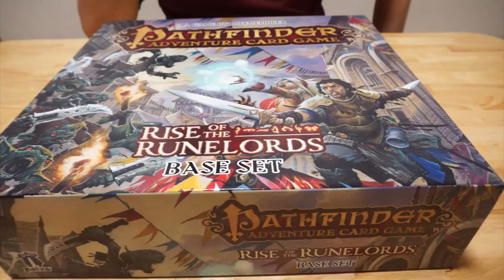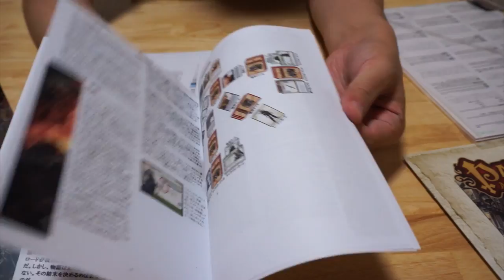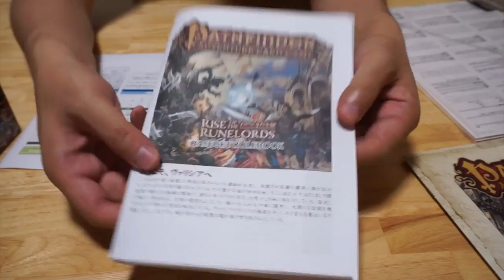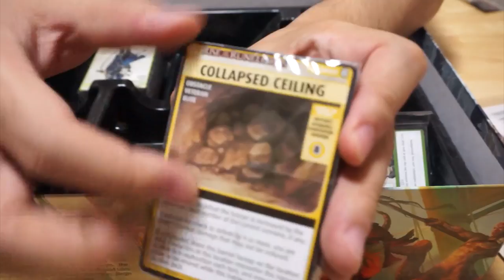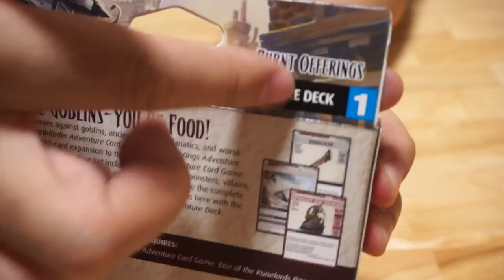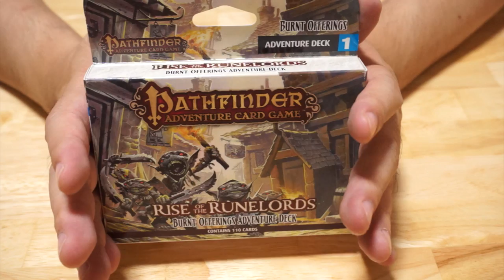【開封レビュー】PathFInder Base Set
Pathfinderの世界観でプレイするTRPG風味のカードゲームです。

箱のなかは割とスカスカで拡張セットを収納する隙間がたっぷり空いているのに、和訳シールがシート数で20枚にも及ぶビッグゲームです。

そうしたコンポーネントについて今回はレビューしています。

--関連動画
久々の感想戦 - 「Dungeons and Dragons The Legends of Drizzt」感想戦